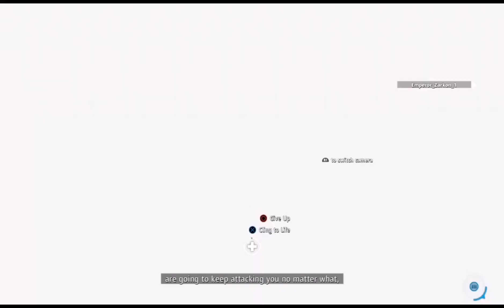Far Cry New Dawn GPS package stealth mission